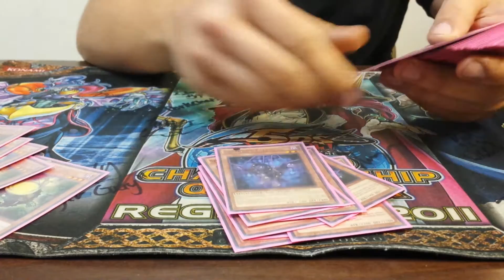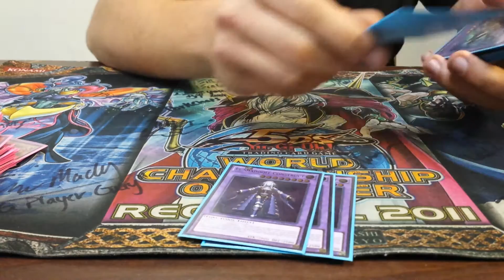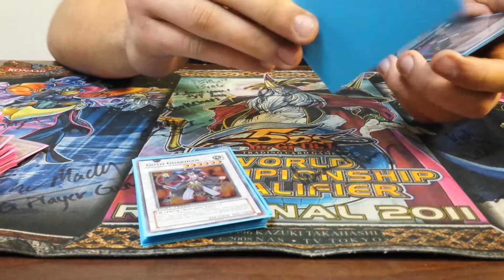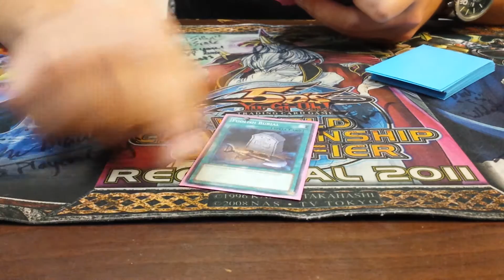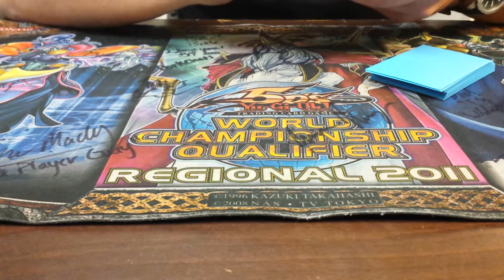Garden City Regionals 19th place Shaddoll Deck (Anthony DiCocco) October 2014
I'm going to get hazed for posting deck profiles higher than top 8.